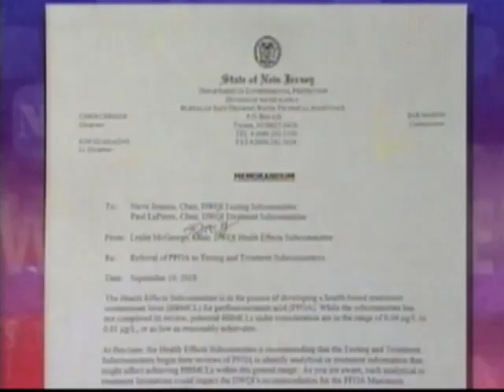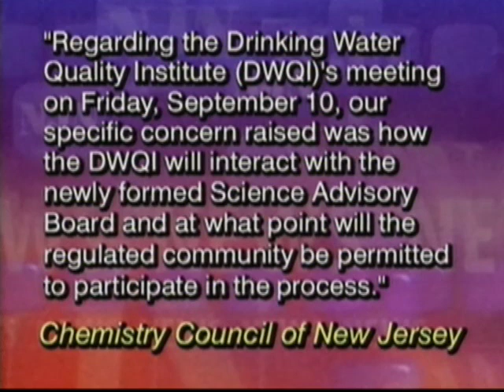Water Contaminants - NJN News Environment Report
A subcommittee of the Drinking Water Quality Institute took the first step towards recommending a tough new standard for toxic chromium in drinking water. Environmentalists believe that, if adopted, the water standard would require more thorough clean-ups of chromium contaminated sites.